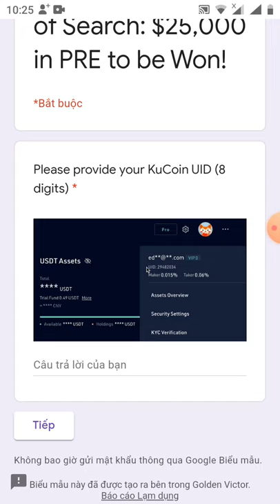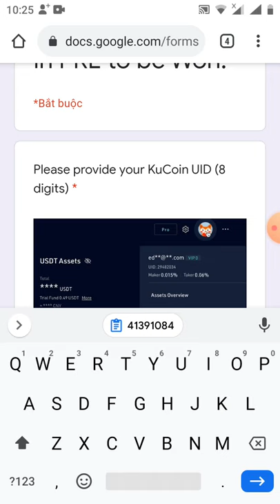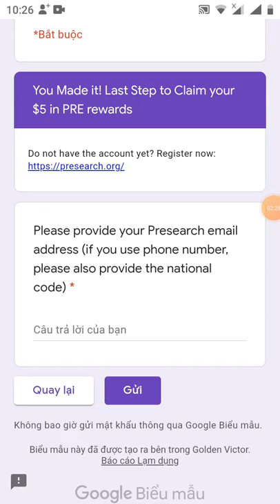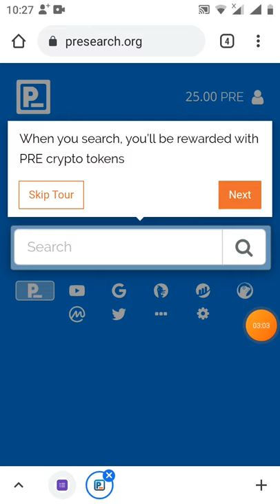hướng dẫn ăn chia 25,000 token in từ sàn kucoin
Link đk sàn kucoiin

Links đk:presarch

đáp án đúng

1)C
2)A
3)B
4)C
5)A
6)A
7)B
8)B